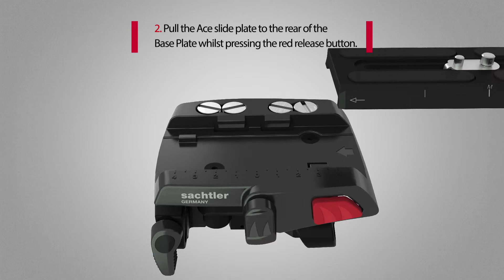Sachtler Ace Accessories 3D Animation -- Ace Base Plate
Sachtler has launched a new range of premium camera support gear -- the Ace Accessories -- to complement the established Ace product range. Ace Accessories include the Ace Base Plate, Ace Follow Focus and Ace Matte Box, and can be bought individually or as a package. Take a look at the 3D animation!